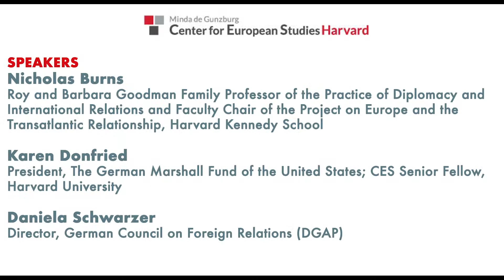2018 Summit on Europe | Panel 1: The Transatlantic Freeze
The 2018 Summit on the Future of Europe was organized by the Minda de Gunzburg Center for European Studies at Harvard University.